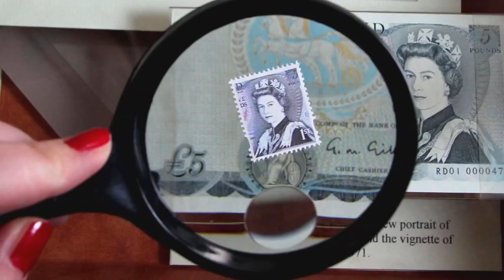Looking ahead to the next era of the British monarchy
How the royal symbols will now change and what will a King Charles III era look like as he becomes the head of 14 other Commonwealth countries.